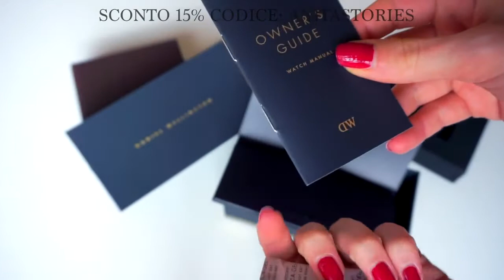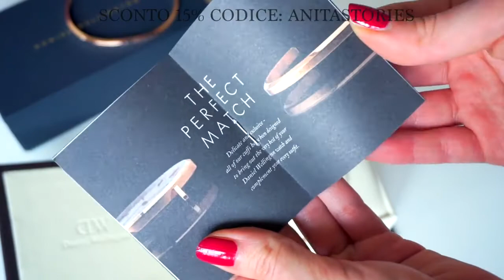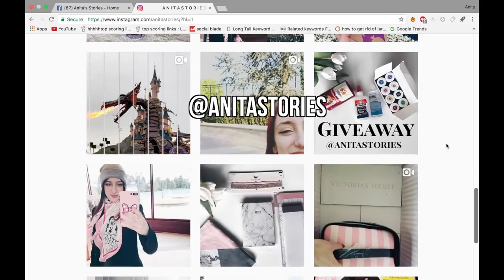COME FARE LO SLIME! FLUFFY SLIME GIGANTE!!!! GIVEAWAY!! ASMR !SENZA ACIDO BORICO ANITA STORIES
COME FARE LO SLIME! FLUFFY SLIME GIGANTE! ASMR !SENZA ACIDO BORICO ANITA STORIES
COME FARE LO SLIME! FLUFFY SLIME GIGANTE SENZA BORACE! ANITA STORIES come fare il fluffy slime ASMR!!
Video in collaborazione con Daniel Wellington, 15% di sconto su tutti gli acquisti sul sito USANDO IL CODICE: ANITASTORIES @DanielWellington DWClassicPetite DanielWellington per il GIVEAWAY del bracciale seguitemi su Instagram, pubblicherò a breve come partecipare!

Come fare il fluffy slime! fluffy slime gigante senza acido borico!Se volete vedere altri video slime e su come fare lo slime o slime gigante fatemelo sapere nei commenti!!